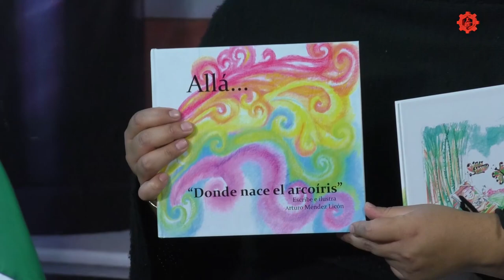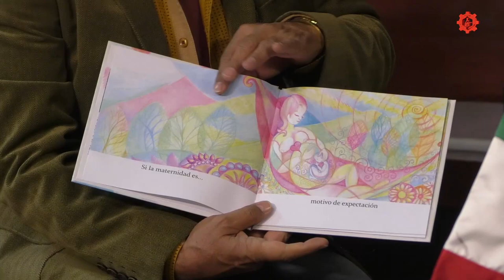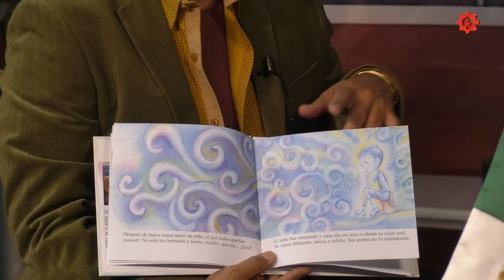20180716-CE1718/contar-se/Arturo Mendez - Narrador.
Contar-se. La tradición oral. Conduce: Jan rosagel. Invitado:Arturo Mendez. Fecha de emisión: 16 de julio de 2018. Este y otros programas los puedes ver Producciones con fines educativos para secundarias técnicas en la CDMX, México.